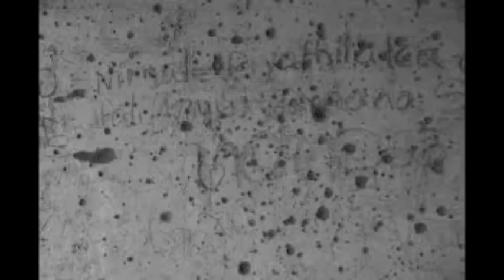Mr. Wickramabahu Karunaratne - LLRC Report and Sri Lanka Political Parties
Political Parties Representatives talk about LLRC -  Wickramabahu Karunaratne Leader of the  New Left Front